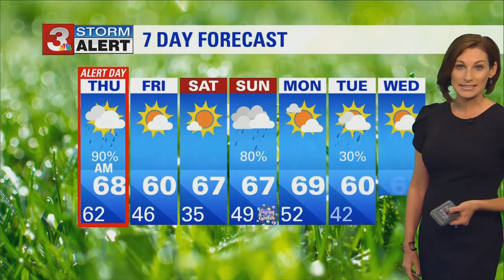Brittany Beggs' Wednesday weather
Now is the time to prepare as two rounds of strong to severe thunderstorms arrive tonight.